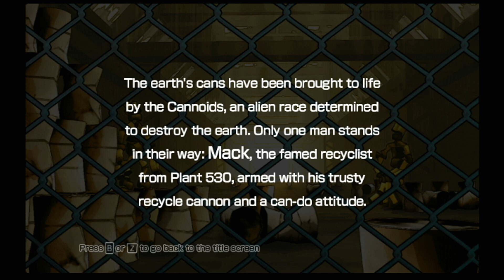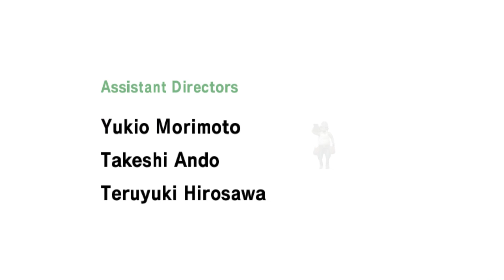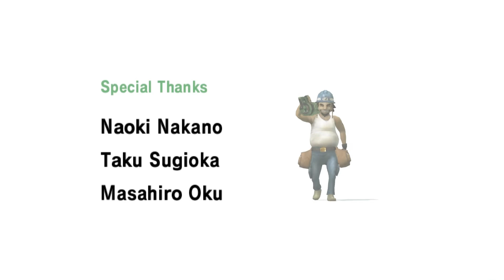Eco Shooter: Plant 530 Wii WiiWare Playthrough - Great WiiWare Title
Eco Shooter: Plant 530, known as 530 Eco Shooter in Japan and Europe, is a light-gun shooter video game developed by Intelligent Systems and published by Nintendo for the Wii's WiiWare service. It was first released in Japan on November 24, 2009, and later released in North America on December 21, 2009 and in Europe on January 29, 2010.

Publisher: Nintendo

Platform: Wii (WiiWare)

Release:
JP: November 24, 2009
NA: December 21, 2009
EU: January 29, 2010

Genre: Light-gun shooter